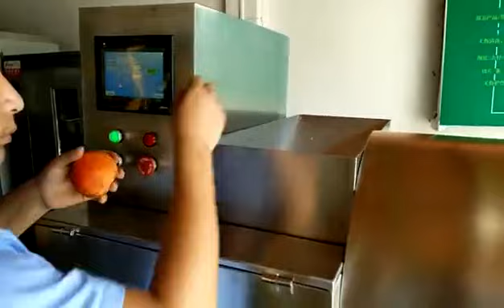How to deseed pomegranate 1ton/h without breakage?Pomegranate deseeder Pomegranate cup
How to get pomegranate seeds out 1ton/h?bway Pomegranate seed separator can make it. It's world first Pomegranate deseeding machine, can keep the seed intact rate more than 95%. It's a brand new, it stimulats the human hands to take the arils/seeds out, no press/crush the fruits, excellent choice to make fresh pomegranate cups.

By using the arils to extract juice, you will get the pomegrante juice/pomegranate molasses without any bitter taste.

¿Cómo obtener semillas de granada a 1ton / h? Bway El separador de semillas de granada puede hacerlo. Es la primera máquina de desedición de granada del mundo, que puede mantener la semilla intacta a una tasa superior al 95%. Es algo nuevo, estimula las manos humanas para sacar los arilos / semillas, no presionar / aplastar las frutas.